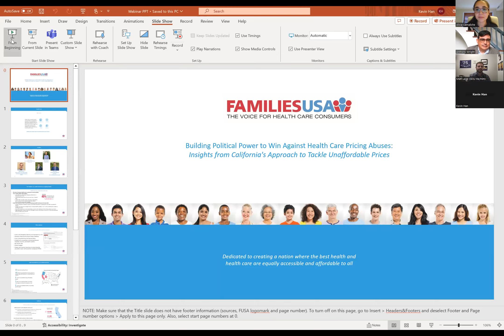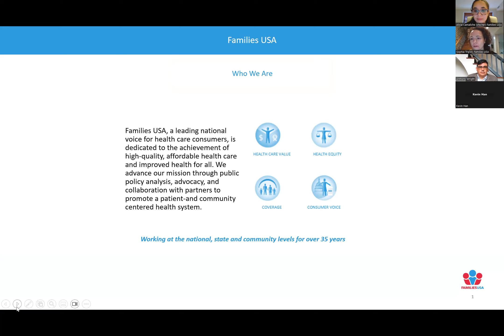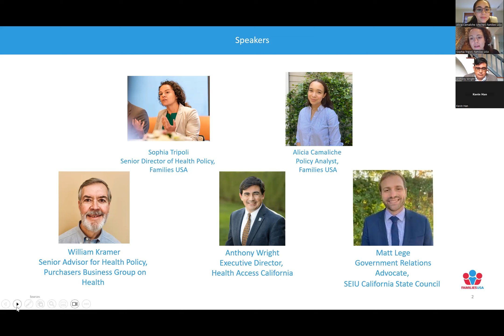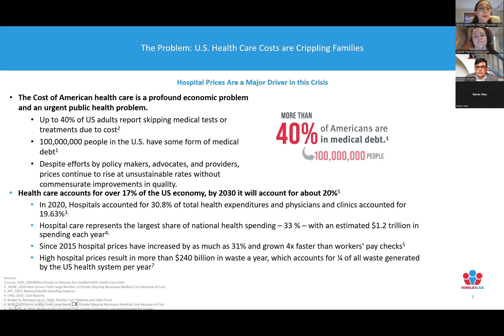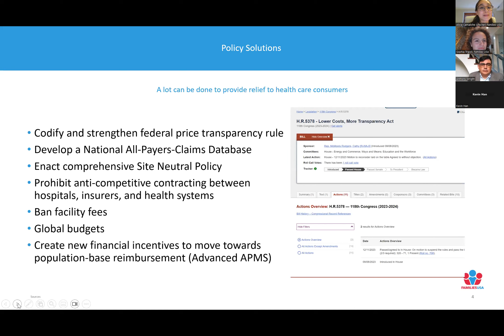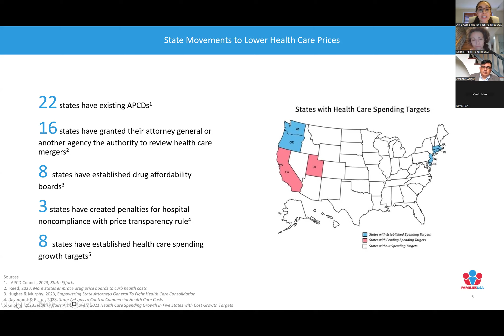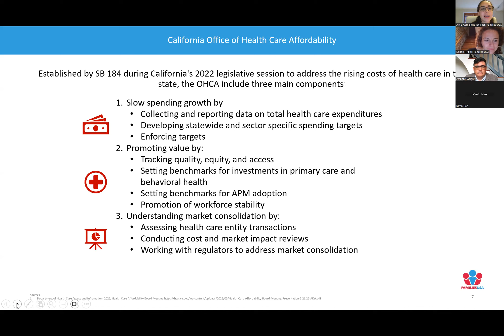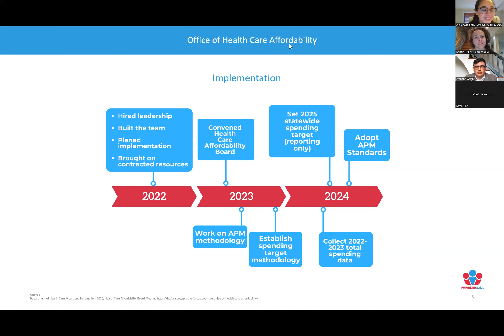Webinar: Insights from California’s Approach to Tackle Unaffordable Prices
On Tuesday December, 12th Families USA hosted Building Political Power to Win Against Health Care Pricing Abuses: Insights from California’s Approach to Tackle Unaffordable Prices, a webinar highlighting California's new Office of Health Care Affordability and the unlikely coalition that got it passed.

Featuring:
Sophia Tripoli, Senior Director of Health Policy, Families USA
Alicia Camaliche, Policy Analyst, Families USA
Anthony Wright, Executive Director, Health Access California
William Kramer, Senior Advisor for Health Policy, Purchasers Business Group on Health
Matt Lege, Government Relations Advocate, SEIU California State Council